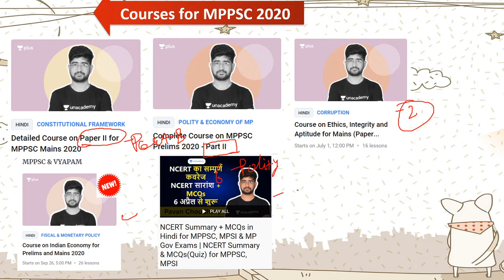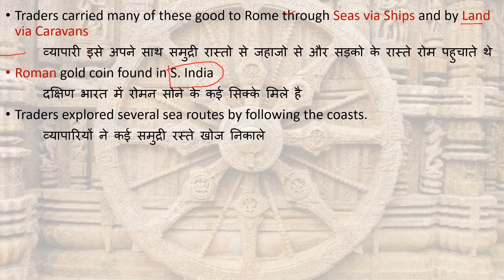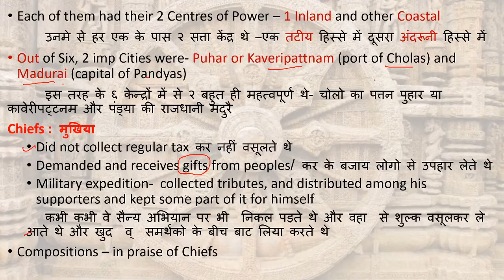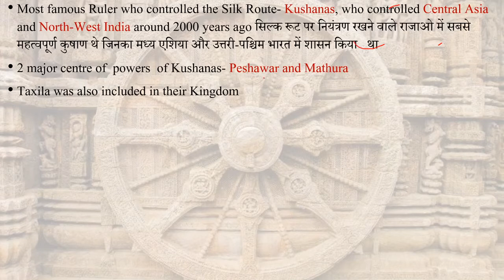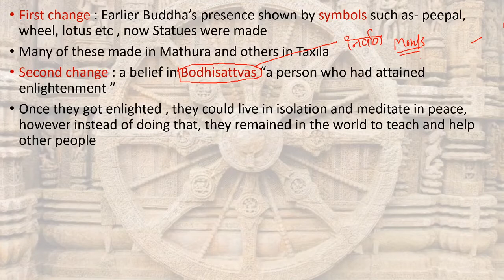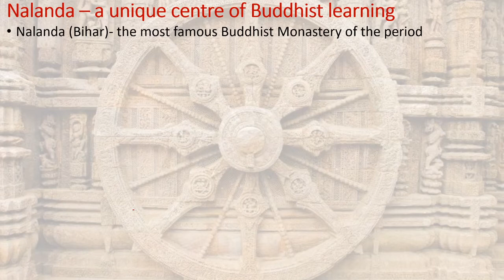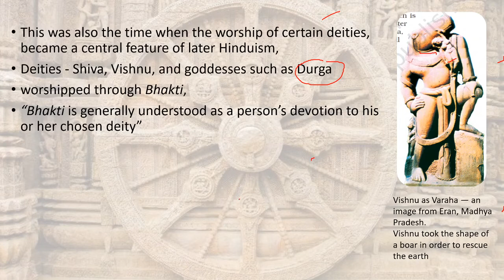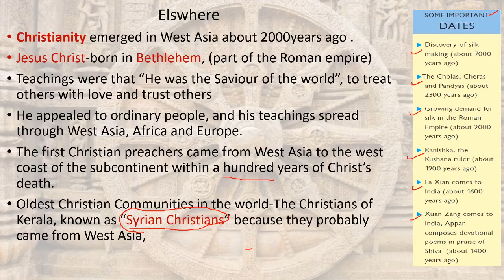NCERT Class 6th Our Past I Chapter 10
NCERT Class 6th Our Past I Chapter 10 TRADERS, KINGS AND PILGRIMS
This is Chapter 10 of Course in which we learn about Ancient People
Chapter name- TRADERS, KINGS AND PILGRIMS
1. WHAT, WHERE, HOW AND WHEN?
2. FROM HUNTING–GATHERING TO GROWING FOOD
3. IN THE EARLIEST CITIES
4. WHAT BOOKS AND BURIALS TELL US
5. KINGDOMS, KINGS AND AN EARLY REPUBLIC
6. NEW QUESTIONS AND IDEAS
7. ASHOKA, THE EMPEROR WHO GAVE UP WAR
8. VITAL VILLAGES, THRIVING TOWNS
9. TRADERS, KINGS AND PILGRIMS
10. NEW EMPIRES AND KINGDOMS
11. BUILDINGS, PAINTINGS AND BOOKS